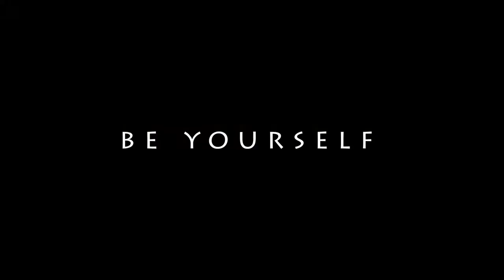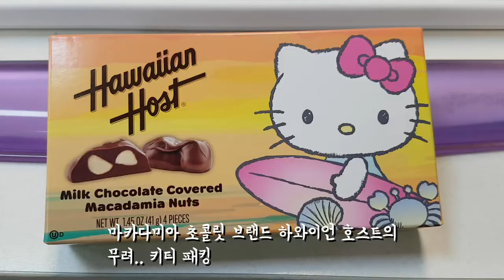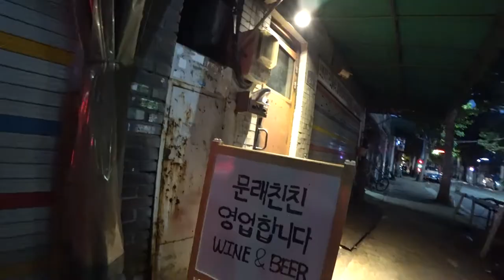늦여름. 가을이 오고 있다. [vlog]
출퇴근. 우리 조카. 문래 루프탑. 블루보틀 텀블러 마침내.

사용하는 장비(My Items)

SONY ACTIONCAM X300R (주 촬영, 야외 촬영)

SAMSUNG SD CARD 256G(4K 촬영용)

SONY HIGHEND CAMERA RX100 MK4 (사진, 야경 동영상 촬영)

소니 정품 속사케이스

소니 아이유헤드폰 wh-1000xm2

FITBIT 블레이즈 스마트워치

If you bought something through this link, some fees will be delivered to me. Thanks.

●Waimis - Got This [Bass Rebels Release]